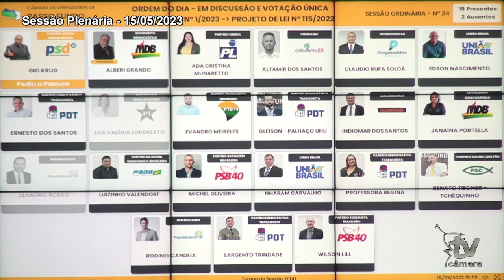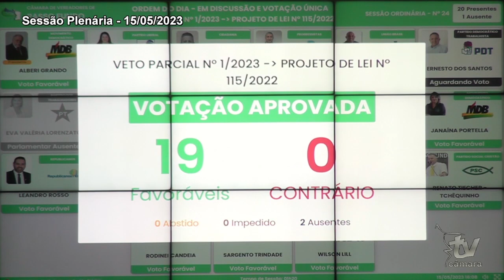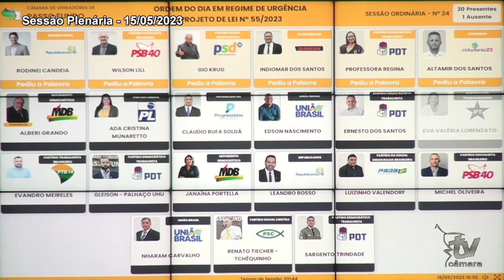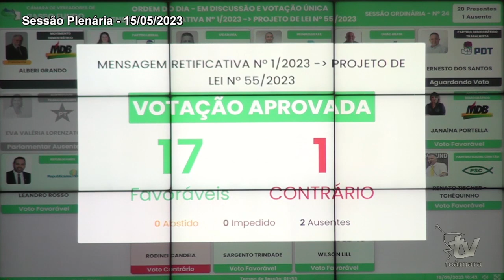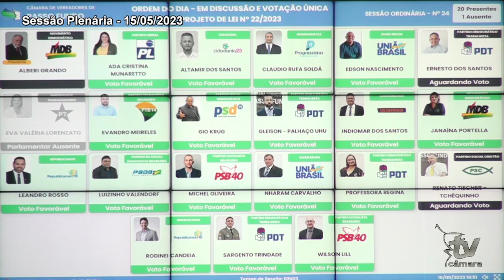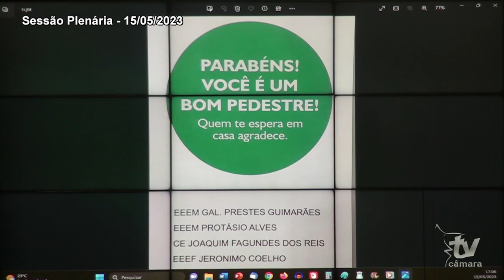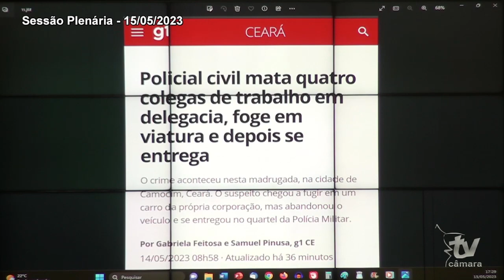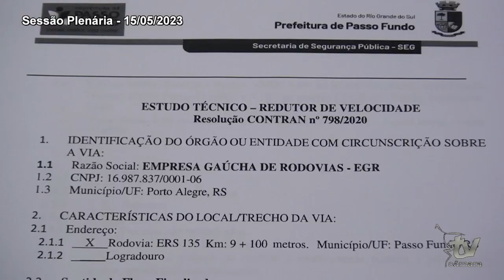SESSÃO PLENÁRIA 15 05 2023